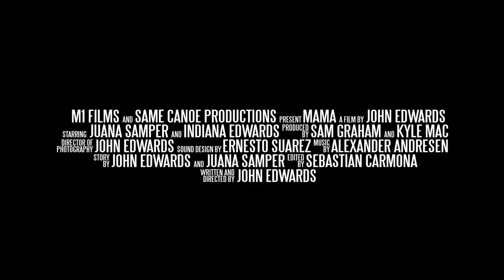MAMA (Trailer) - Directed by John Edwards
A mother and son struggle to survive in a vast wilderness, exploring the divine connection between motherhood and mother-earth.

A Spanish Language short film, starring a real life mother & son, written and directed by their husband and father.

Filmed off the coast of Vancouver Island, Canada.
Created by Canadian, Colombian & Maltese filmmakers.

Youtube: World Class Film Awards